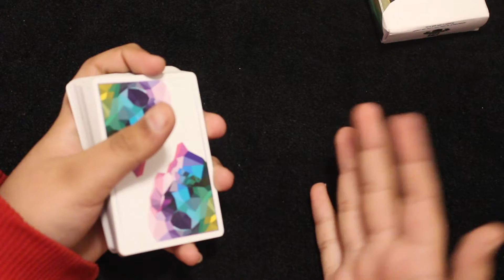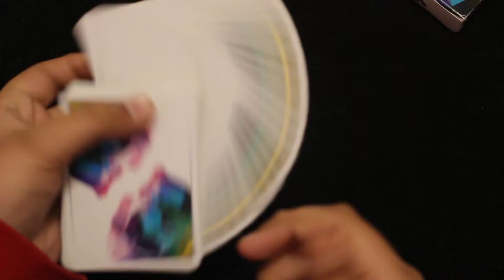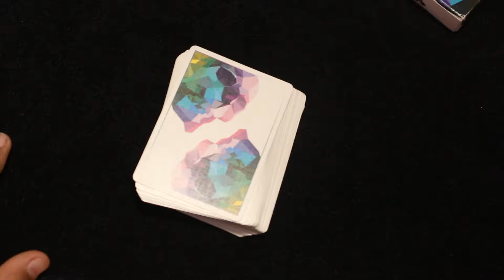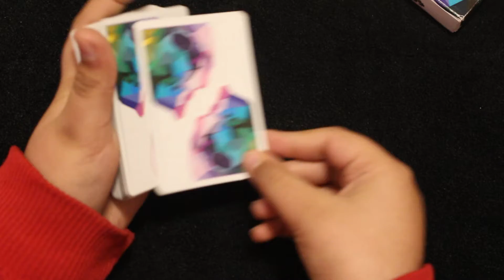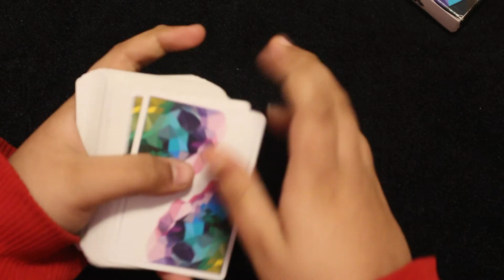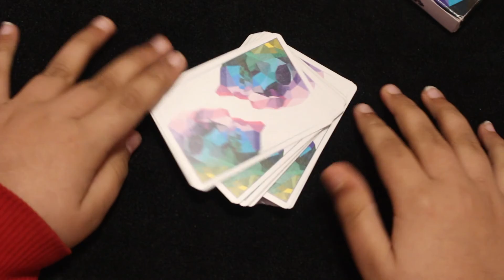the best slieght (in hindi)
the English version will be up soon and if this videos gets 100 plus views in a week or 2 then ill upload more for our indian brothers!  and btw ill be posting more cubing content so stay tuned for that and yea!

 songs used for outro
 cyberpunk
 thankyou for watching and I dare u wont like this video and comment!